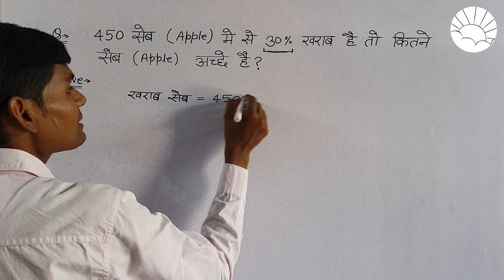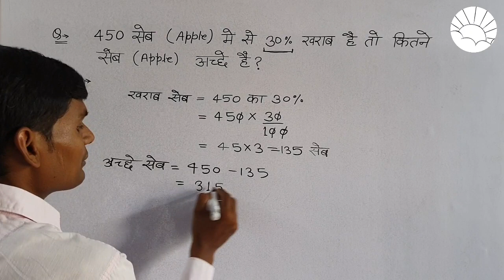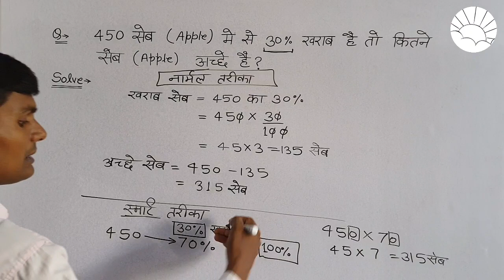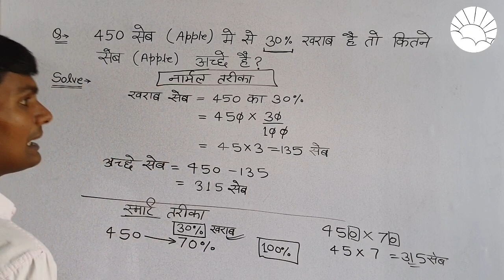450 सेब (apple) में से 30% ख़राब है तो कितने सेब (apple)अच्छे है?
450 सेब (apple) में से 30% ख़राब है तो कितने सेब (apple)अच्छे है by umeedo ka prabhat

hisab

hisab kitab

kilogram

kg tricks

kg

gram

हिसाब किताब

percentage

प्रतिशत निकालना सिखाये

प्रतिशत निकालने का तरीका

percentage trick

percentage ke sawal kaise kare fatafat

jaldi se pratishat kaise nikale

percentage ke sawal turant kaise solve kare